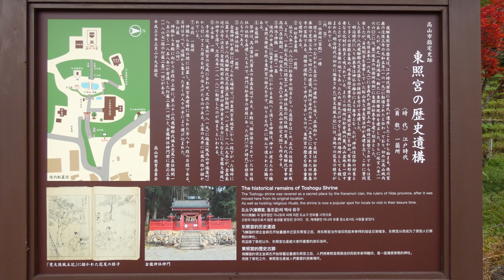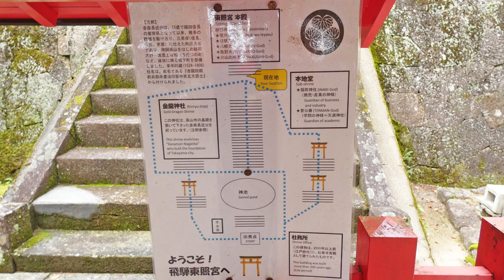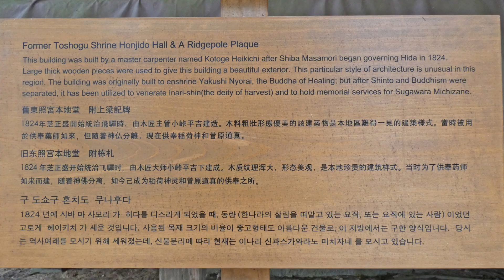【飛騨高山】飛騨東照宮【ﾊﾟﾜｰｽﾎﾟｯﾄ】Hida Toshogu Shrine, a tourist attraction in Hida Takayama, Japan.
≪目次≫
00:00　MAP
00:10　R41
01:30　飛騨東照宮（旧松泰寺）

下記よりBGMをお借りしました

＊Firststep
＊Wonder2